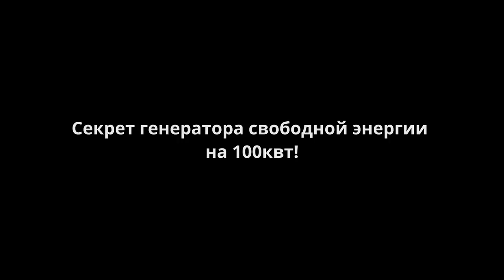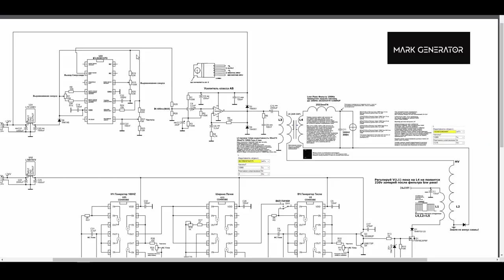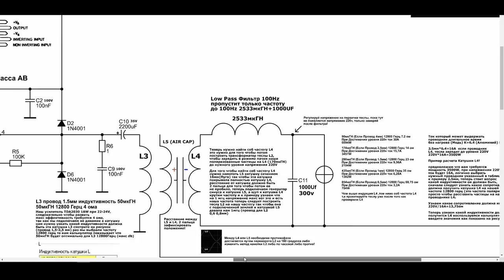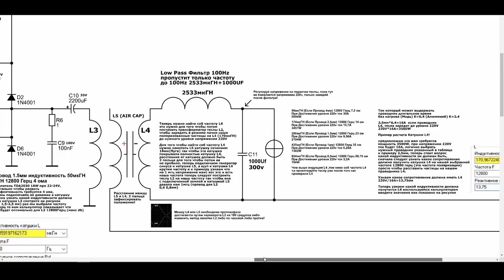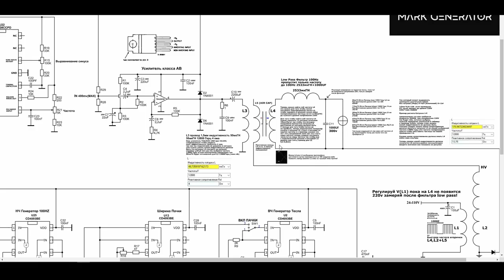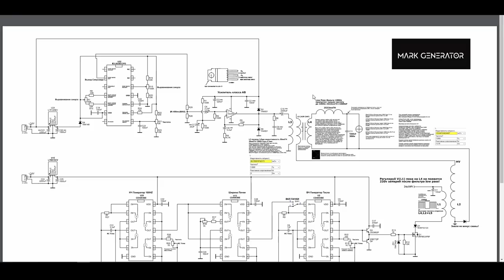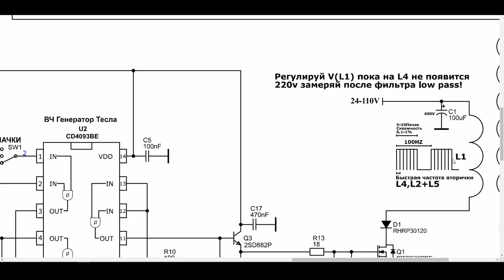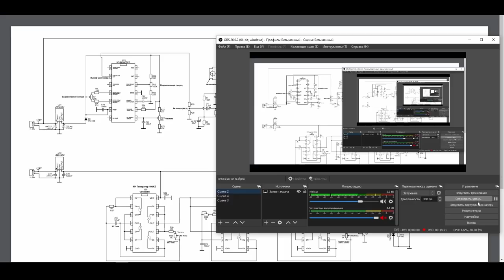СЕКРЕТ ГЕНЕРАТОРА СВОБОДНОЙ ЭНЕРГИИ НА 100КВТ!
В этом видео я покажу главный секрет генератора свободно энергии на 100квт!
Бесплатная энергия и как её получить! В видео генератор работает сам на себя в самозапите! Без топливный генератор свободной энергии!
Всем привет! На своём канале я рассказываю и показываю разные запрещённые технологии! Мой телеграмм чат ✅
Важные видео для постройке бтг генератора и получения бесплатной электроэнергии(бесплатное электричество)